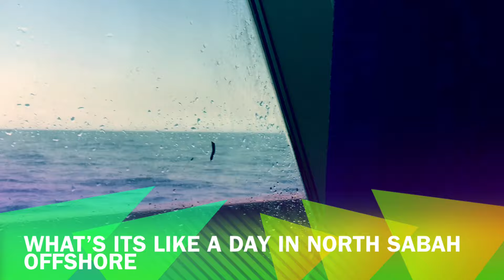What's it's like a day in North Sabah Oilfield (Bonus: beautiful ocean of kota kinabalu coast)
Shot 100% using iphone, Basically sharing some scenery work on North Sabah Area, most picture was on the boat or living quarters. The location is quite challenging and you could see nearby island with blueish crystal color water. Work is a challenge and sea sickness is part of the job. Also included is some views from work barge, for some which haven't seen a work barge, you could also see it here. Hope this sharing is beneficial to anyone who aspire to work in an oilfield.

translation to malay by google

Diambil sepenuhnya dengan iphone, Pada dasarnya berkongsi beberapa karya pemandangan di Kawasan Sabah Utara, kebanyakan gambar ada di kapal atau tempat tinggal. Lokasinya cukup mencabar dan anda dapat melihat pulau berhampiran dengan air berwarna kristal biru. Kerja adalah cabaran dan penyakit laut adalah sebahagian daripada pekerjaan. Juga disertakan beberapa pandangan dari tongkang kerja, kerana ada yang belum melihat tongkang kerja, anda juga dapat melihatnya di sini. Semoga perkongsian ini bermanfaat bagi sesiapa sahaja yang bercita-cita untuk bekerja di ladang minyak